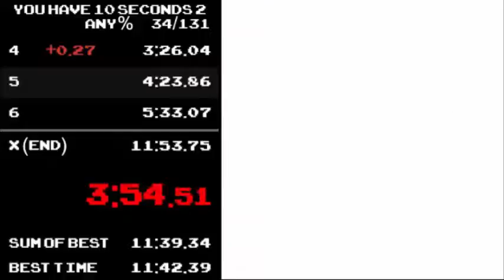You Have 10 Seconds 2 Arena 5 in 48.230